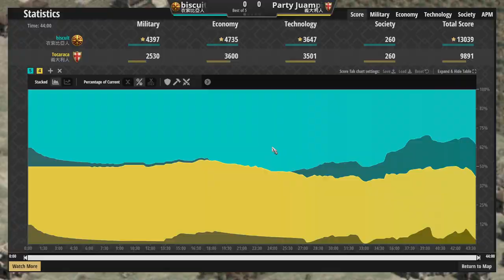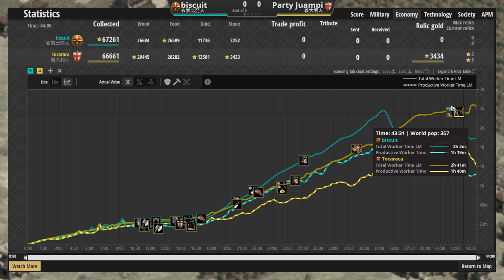現代化迫擊砲強化文明對決５遺跡義大利競技場怎麼輸？ 義大利vs衣索比亞 2000＋【世紀帝國2決定版&Aoe2】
▲今後影片封面即將大改版，可能要讓大家重新適應一下了！
　最近終於把工作全數完工，有點時間搞頻道的東西了